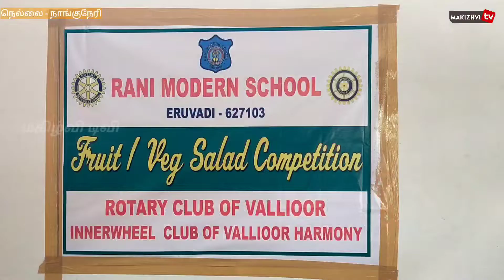Non-smoking cooking competition with Eruvadi Rani Model School...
ஏர்வாடி ராணி மாடல் பள்ளி மற்றும் வள்ளியூர் ரோட்டரி கிளப் இன்னர் வீல் இணைந்து புகையில்லா சமையல் போட்டி.

வள்ளியூர் பிப்-25,
        ஏர்வாடி ராணி மாடர்ன் பள்ளி மற்றும் வள்ளியூர் ரோட்டரி கிளப் இன்னர் வீல் இணைந்து ராணி மாடர்ன் பள்ளியில் பெற்றோர் மற்றும் குழந்தைகள் பங்குபெற்ற புகையில்லா சமையல் போட்டி நடைபெற்றது. நிகழ்ச்சியை ரோட்டரி கிளப் இன்னர்வீல் தலைவர் அனிஷ்கா ரெக்ஸ், பொருளாளர் சுதா மற்றும் துணை தலைவர் ஜான்சி ராணி ஆகியோர் குத்துவிளக்கேற்றி துவக்கி வைத்தனர். நிகழ்வில் பள்ளி குழந்தைகள் தங்கள் பெற்றோருடன் இணைந்து பல வகையான, சுவையான மற்றும் பாரம்பரிய உணவுகளை தயாரித்து போட்டியில் பங்குபெற்றனர். இதில் 50க்கும் மேற்பட்ட பலதரப்பட்ட உணவு பொருட்கள் மிகவும் சுவையாகவும் செய்து காட்டினர். இதில் முதல் மூன்று இடங்களை பிடித்த உணவிற்கு பரிசுகள் வழங்கப்பட்டது பரிசுகளை ரோட்டரி கிளப் இன்னர் வீல் நிர்வாகிகள் வழங்கினர். நிகழ்வில் குழந்தைகள் ஆர்வமுடன் பங்குபெற்றனர். இந்த நிகழ்வு பெற்றோர்களுக்கும் குழந்தைகளுக்கும் மிகவும் மகிழ்ச்சியாகவும், சுவாரஸ்யமாகவும் அமைந்தது என பெற்றோர்கள் கூறினர். நிகழ்வில் கலந்துகொண்ட அனைத்து பெற்றோர்களுக்கும் ஊக்கப் பரிசுகள் வழங்கப்பட்டது. இறுதியில் பள்ளி தாளாளர் சபேசன் சுந்தர் நன்றியுரை வழங்கினார். நிகழ்ச்சி ஏற்பாடுகளை பள்ளி ஆசிரியர்கள் சிறப்பாக செய்திருந்தனர். பெற்றோர்கள் அனைவரும் பாராட்டினர்.

Non-smoking cooking competition with Eruvadi Rani Model School and Valliyoor Rotary Club Inner Wheel.

        Rani Modern School, Eruvadi and Valliyoor Rotary Club Inner Wheel jointly organized a non-smoking cooking competition for parents and children at Rani Modern School. The event was inaugurated by Rotary Club Inner Wheel President Anishka Rex, Treasurer Sudha and Vice President Jhansi Rani. At the event, school children along with their parents participated in the competition by preparing a variety of delicious and traditional dishes. More than 50 varieties of food items were made very tasty. The first three places were awarded prizes for favorite food by Rotary Club Inner Wheel executives. The children enthusiastically participated in the event. The parents said that the event was very happy and enjoyable for the parents and children. Incentive gifts were given to all parents who attended the event. At the end the school governor Sabesan Sundar gave a vote of thanks. Event arrangements were best made by the school teachers. The parents all applauded.